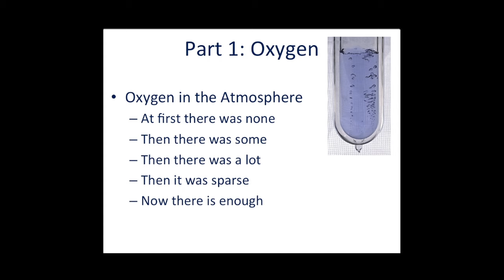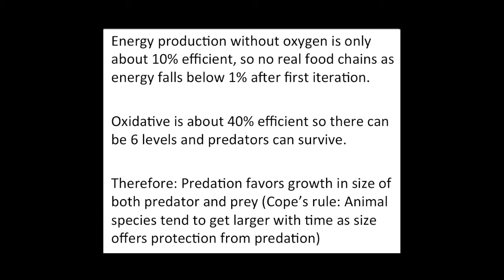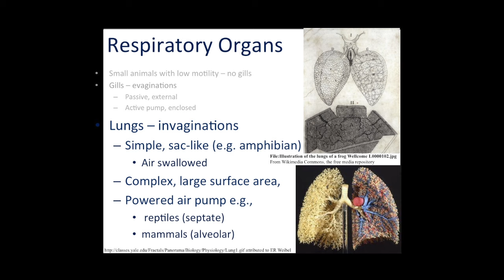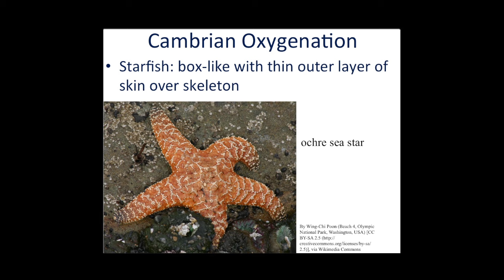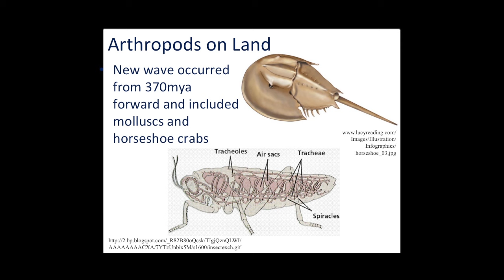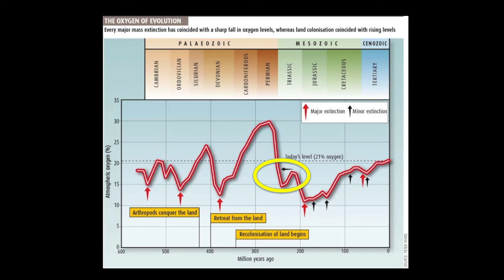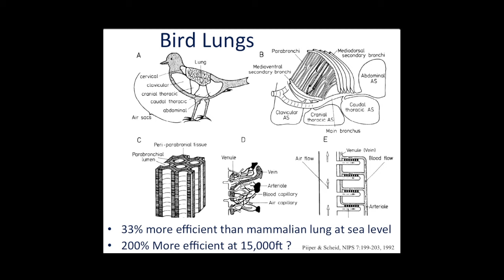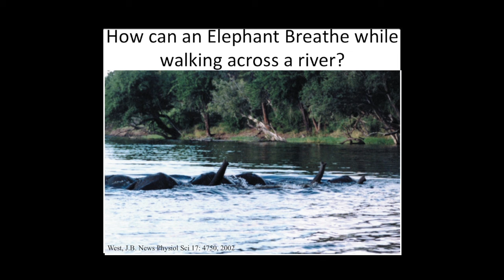"A Breath of Fresh Air"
Title: "A Breath of Fresh Air"
Speaker: Joseph C. LaManna, PhD